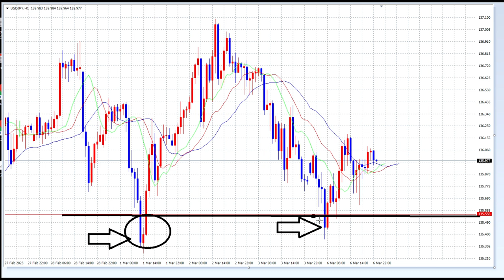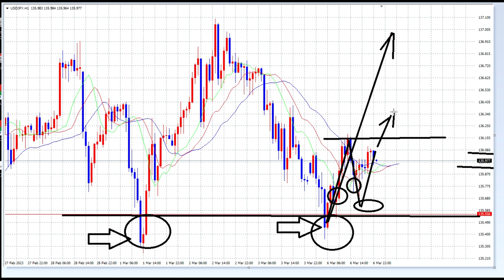【FX】ダブルボトムから136円以上への円安方向になるか？